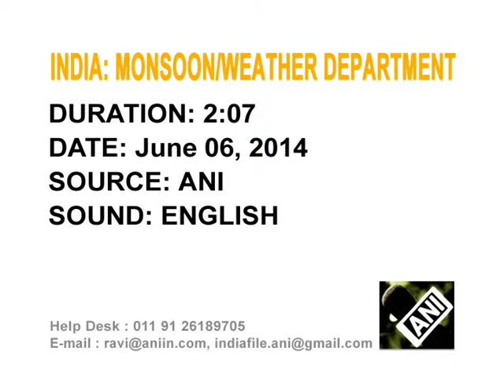Monsoon rains reach India's southern coast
India's monsoon rains reach southern Kerala coast offering relief to farmers who have been waiting eagerly for the start of the wet season that is crucial for their summer crops.